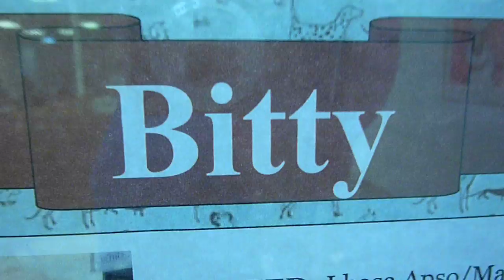Meet BITTY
W e e k e n d  A d o p t i o n s
every Saturday 10am-6pm  and Sunday 11am-3:30pm
Woodlake Square (Westheimer at Gessner)

Houston's 501(c)(3) non-profit, all-volunteer, all-breed
rescue organization!
** Now looking for Fosters and Volunteers **